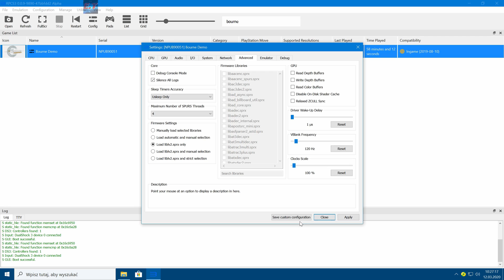#2 | 𝑹𝒐𝒃𝒆𝒓𝒕 𝑳𝒖𝒅𝒍𝒖𝒎'𝒔 𝑻𝒉𝒆 𝑩𝒐𝒖𝒓𝒏𝒆 𝑪𝒐𝒏𝒔𝒑𝒊𝒓𝒂𝒄𝒚-𝑫𝒆𝒎𝒐 | 𝑹𝑷𝑪𝑺3 𝑬𝒎𝒖𝒍𝒂𝒕𝒐𝒓 𝒗0.0.9 | 4𝑲 𝑰𝑹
◆Official version:  v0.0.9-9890 Alpha [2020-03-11]

◆Internal resolution:  4K IR  / 3840x2160

My spec:
◆Intel i5-8500
◆GTX 1660
◆16GB Ram